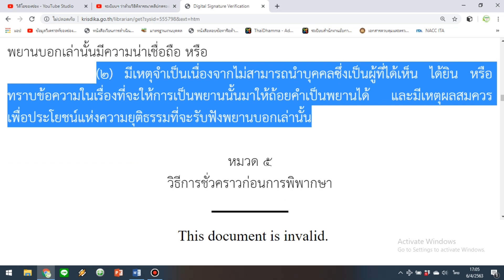การรับฟังพยานหลักฐานในคดีปกครอง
ระเบียบของที่ประชุมใหญ่ฯ ว่าด้วยวิธีพิจารณาคดีปกครอง พ.ศ.2543 (แก้ไขเพิ่มเติมถึงฉบับที่ 8 พ.ศ.2562) : ภาค 2 วิธีพิจารณาคดีปกครองในศาลปกครองชั้นต้น
หมวด 4